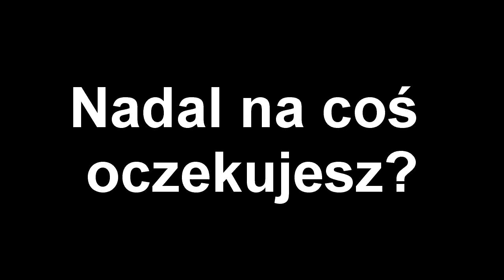Wiedźmin let's (PL) play 7: Zoltan krasnolud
Kolejny odcinek serii wiedźmin.

Muzyka: Stefano Mocini - Against Fate